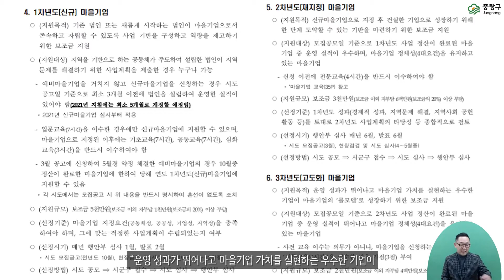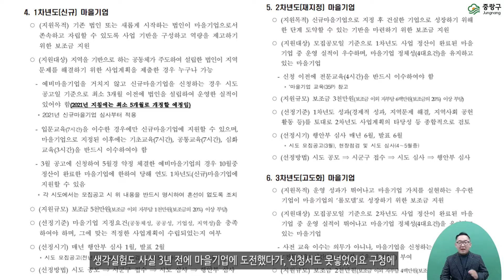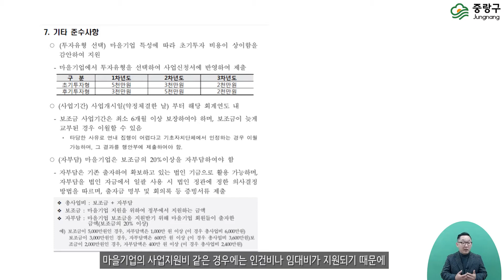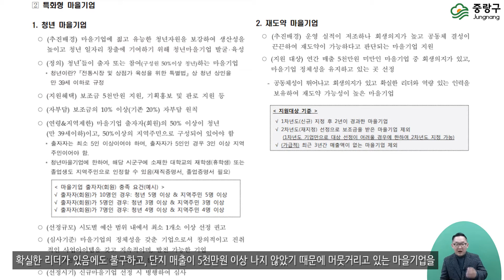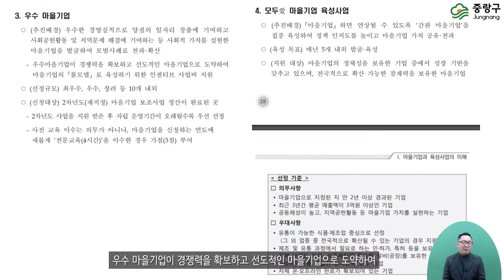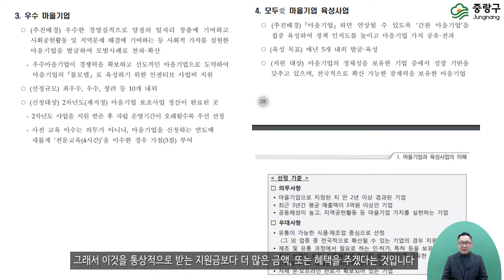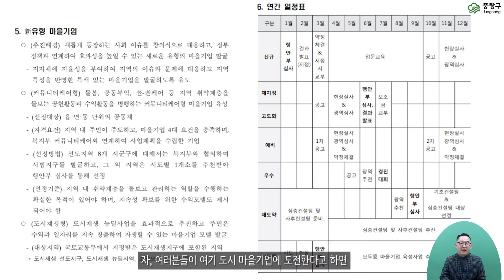3회차 2편 - 마을기업의 주요 지원정책